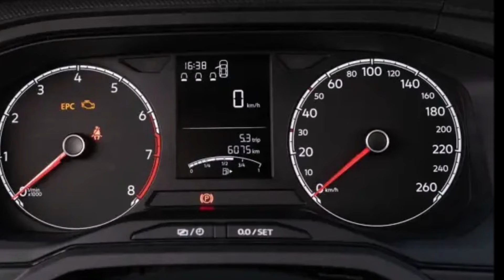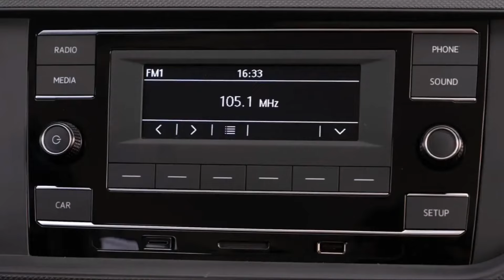HYUNDAI HB20 HATCH MAIS BARATO 2025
POR DENTRO E POR FORA AUTOMÓVEIS